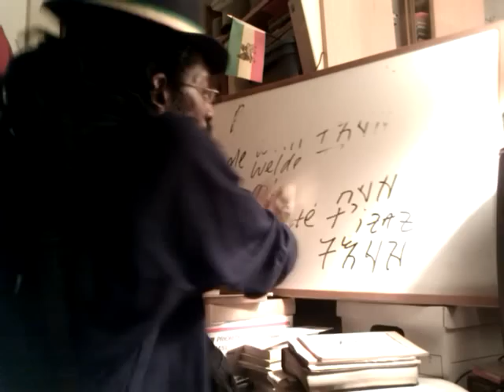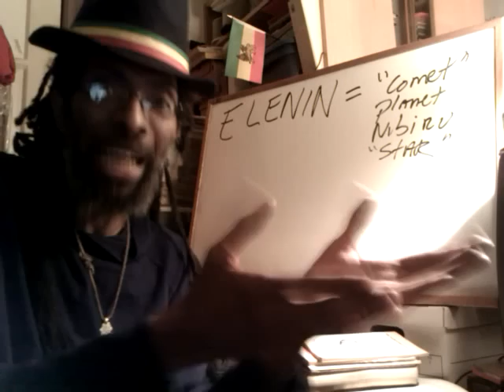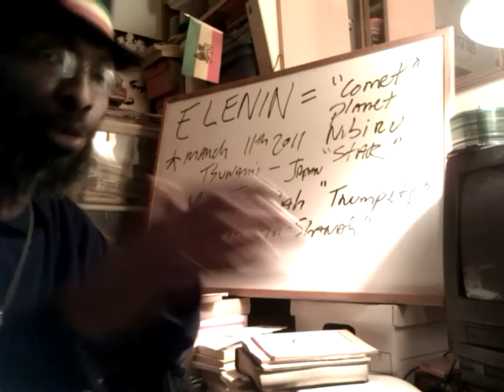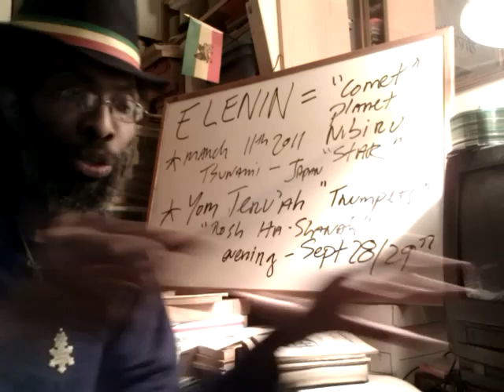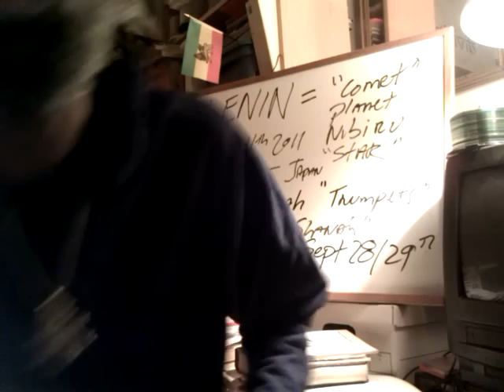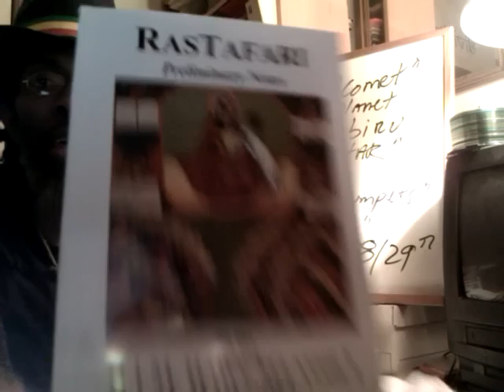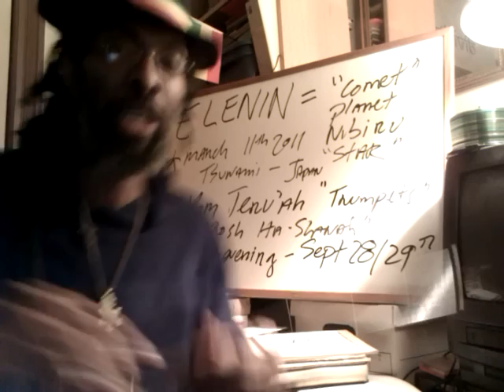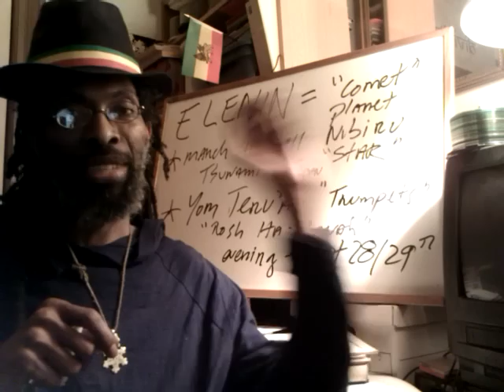Sign of ELENIN Comet or X Planet NIBIRU & Hebrew Feast of Trumpets - September 28-29th